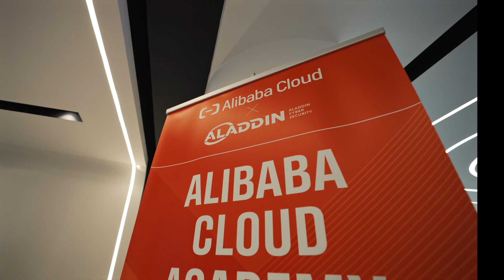The alibaba Cloud Academy Training Center has launched in dubai .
🚀 We're thrilled to unveil "Alibaba Cloud Academy Training Center" in Dubai Internet City, a global tech ecosystem part of TECOM Group PJSC, designed to empower Alibaba Cloud’s ecosystem partners and customers through delivering training, workshops, and certifications.

🤝By partnering with leading provider of security services and solutions Aladdin Cyber Security, the Training Center aims to host monthly training and enablement programs covering a wide spectrum of cutting-edge technologies, from AI to database management to elastic computing.

The launch of the training center showcases our commitment and continued investment into the MEA region to help businesses transform digitally and achieve business success in the long term.

In the future, we will continue to deepen this commitment by consistently upgrading and expanding the training center and cultivating an increasing number of local IT talents, to accelerate the digital transformation process in the region.